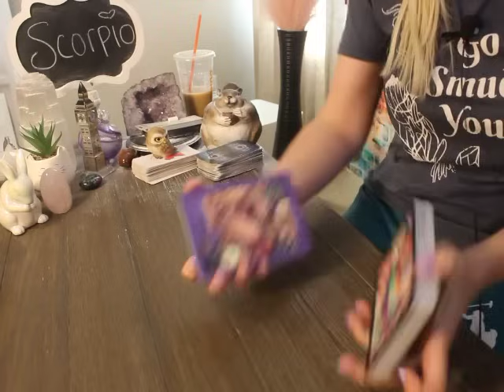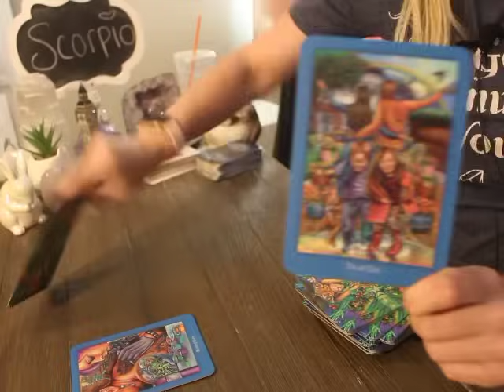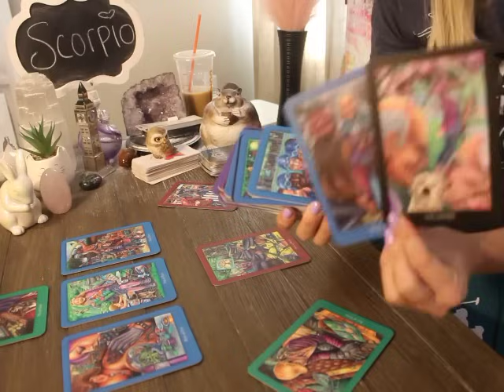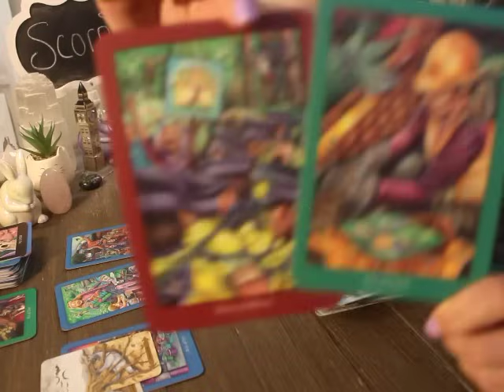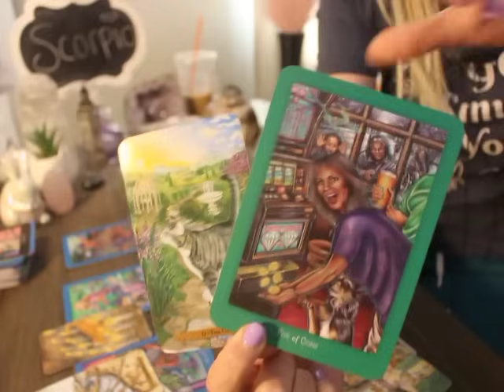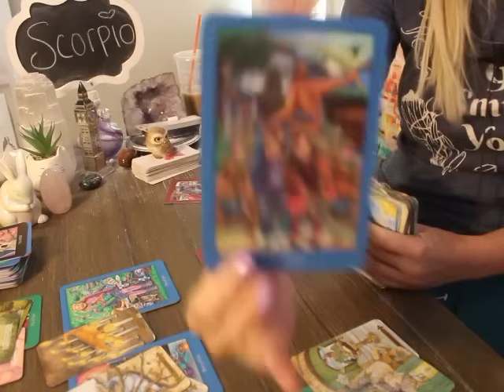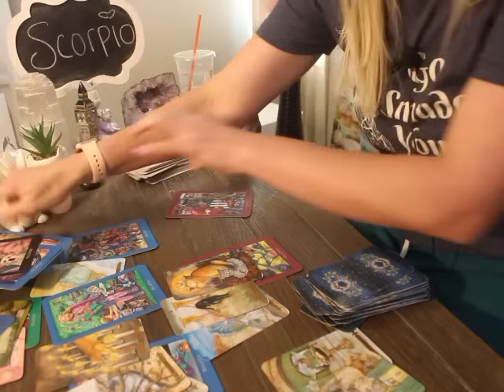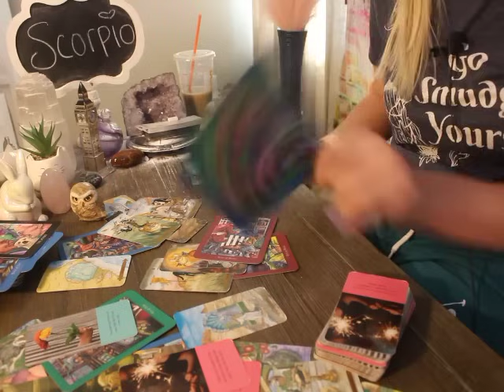SCORPIO: “YOU ARE ALL THEY THINK ABOUT - INTENSE BOND” 💗🫢 MAY 2024 TAROT LOVE WEEKLY READING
SCORPIO May 2024 Tarot love Reading

ALL SIGNS 🙋🏼‍♀️💗 Their Feelings for You! 💫 May 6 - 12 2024 Tarot Love Reading

The deck used in Todays reading 👇👇👇
Everyday Enchantment